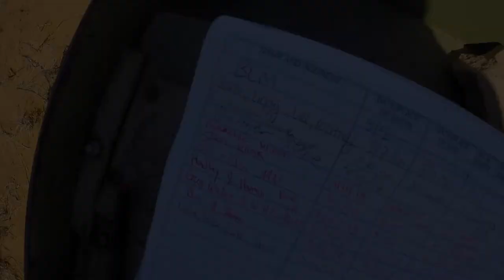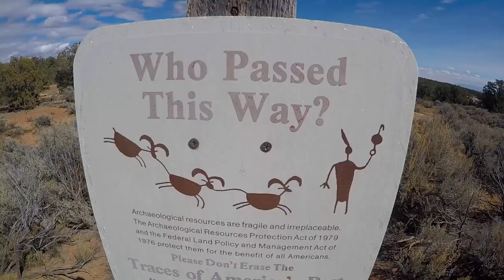Backpacking Cedar Mesa - Fish and Owl Canyon, Utah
This is the full video of a 3 day, 2 night trip through Fish and Owl Canyons in March, 2018.

Day 1 we get our permit at the Kane Gulch Visitors Center, and drive to the trail head starting our hike past noon. We hike until finding Nevill's Arch where we camp for the night.

Day 2 we head South through Owl canyon to the confluence of Fish and Owl canyon and head back north through Fish canyon. Following lunch we realized we were further along than expected and camped just short of the climb out fr the following morning.

Day 3 we climbed the 600 foot wall to reach Cedar Mesa, and a smooth 1.5 mile walk back to the car. This trip was fantastic with great weather and we found water in throughout majority of Fish Canyon.

Grab a permit and Get Out There!

Gear List -

Camera: GoPro Hero 4

Water Filter
Water Storage
Cook Set